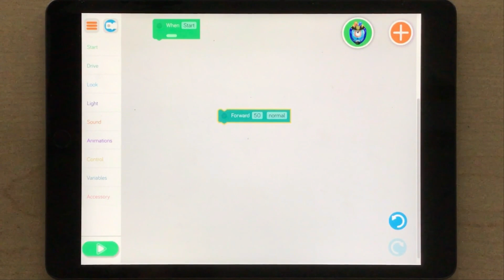Dash Robots at KFPL!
Dash is a real robot that can respond to voice and moves around while navigating objects, dancing, and singing! Using free apps you can also control Dash and make him execute commands through easy to learn block coding!